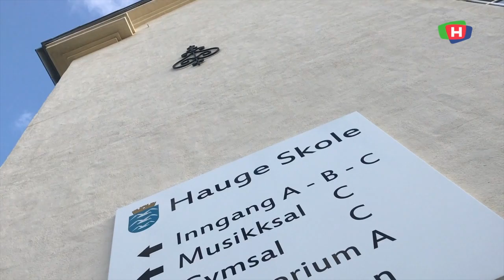190522 VB MOBBING